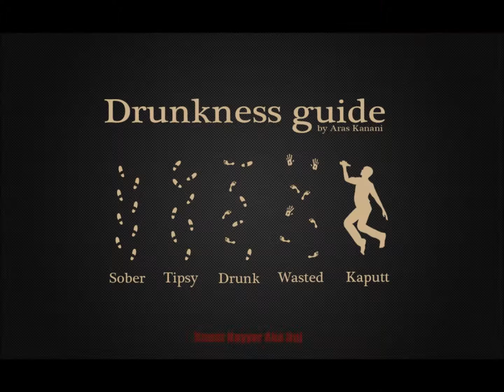The Big Bang Theory 2017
the song is sung by Simon Helberg Aka Howard Wolowitz!